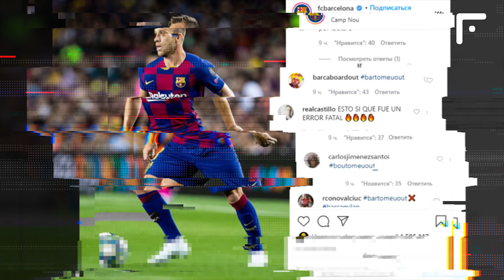Messi completely ignores Eder Sarabia' directions! Shocking footage from Celta vs Barcelona match!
During the match against Celta, Messi ignored directions of Setien’s assistant - Eder Sarabia - on the water break. The coach wanted to talk to the Argentinian, but footballer turned around and walked away. Later, Messi returned to put a bottle of water, Sarabia tried to talk again with the forward, but Lionel ignored him again…

Yes, it seems like there’s a big mess in Barcelona - in the management and on the football field…